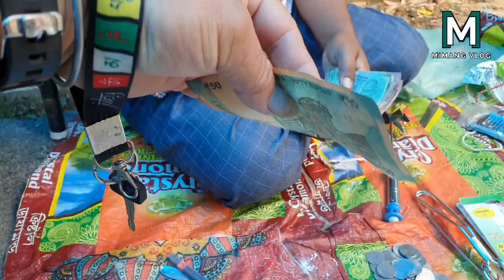बुधबारे हाटको रमझम् / Budhabare Market // Mimang Vlog !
बुधबारे हाट मिरिकमा प्रत्येक बुधबार लाग्ने गर्छ । यो हाटमा तपाईहरु सबै प्रकारको सर समानहरु पाउन सक्नु हुनेछ एकदमै सुपत मुल्यमा । सुन्दर मिरिक झिलको ड्यामा यो हाट लाग्ने गर्दछ। तपाईहरु पनि समय निकालेर अवश्यै बुधवारे हाट आउनु होला..धन्यवाद ।